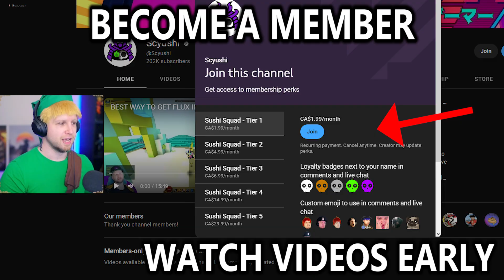DRAGON ON DEATH MOUNTAIN ⚔️ Scyushi Plays Zelda Tears of the Kingdom - Part 9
TIMESTAMPS:
0:00 Stone Talus Rematch
4:35 Marakuguc Shrine - Wheeled Wonders
10:10 Goron City
17:10 Getting Flamebreaker Armor at Yunoboco HQ
21:35 Fighting Yunobo
29:35 Vehicles just went BIG MODE (steering wheel)
37:04 Climbing Death Mountain
42:14 Rising from the Death Mountain Crater - Moragia (Three Headed Dragon Boss)

I'm incredibly excited to start this Let's Play / Playthrough / Walkthrough of Zelda Tears of the Kingdom.
In this video I'll walk you through:
- Climbing Death Mountain
- Controlling Vehicles with the Steering Device
- Rising from the Death Mountain Crater - Moragia Boss
- Flying Airplane in Zelda Tears of the Kingdom

My channel is about playing video games and having fun! I cover lots of cool stuff such as reviews, playthroughs, live streams and let's plays.

👕 MY STORE 👕
Like what I'm wearing in the video?

➖ WHAT IS ZELDA TEARS OF THE KINGDOM ➖